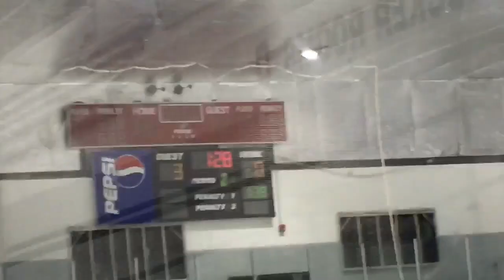Staples Ice Hockey v. Lyman Hall